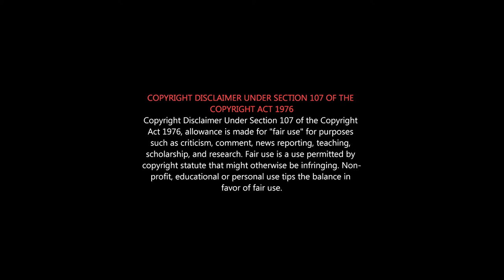TAMILNADU NEW LOCKDOWN RULES | M.K.Stalin Speech After Chief Minister | ஏன் தமிழகத்தில் Lockdown